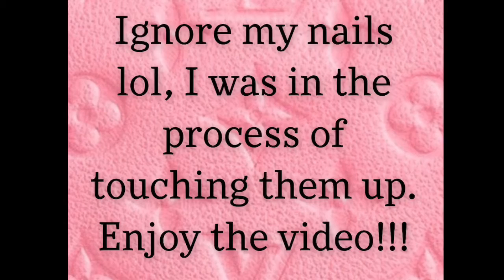WATCH ME WORK: White Coffin Nails W/ Encapsulated Butterflies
White ombre look with encapsulated butterflies